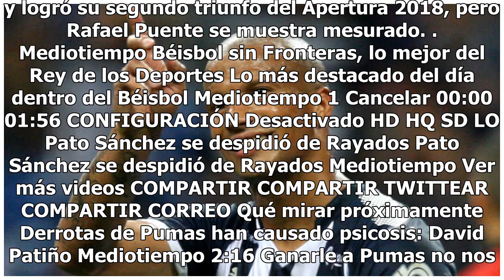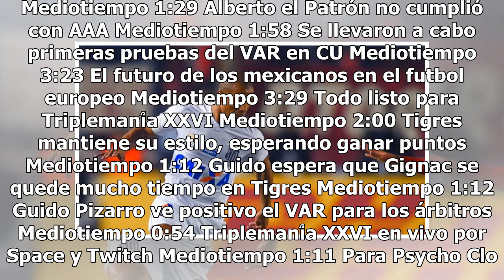Por alineación indebida del Pato Sánchez, Santos peligra en Libertadores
Carlos Sánchez y el Santos de Brasil, podrían perder sobre la mesa su duelo de Ida de Octavos de Final frente al Independiente de Argentina, luego de la protesta del club de Avellaneda por una alineación indebida del Pato, quien tenía pendiente un partido de suspensión. El Santos FC y el Rojo de Ind...